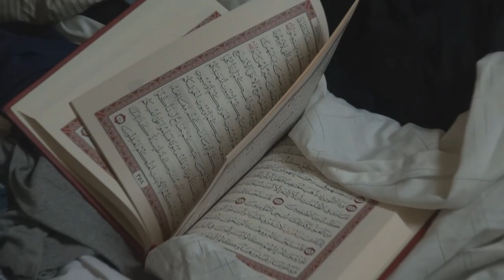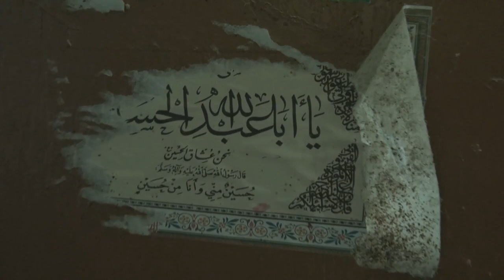آثار التخريب والتكسير التي طالت المنازل المقتحمة في بلدة العكر 9/9/2014 Bahrain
مشاهد من آثار التكسير والتخريب في المنازل التي داهمتها قوات النظام الخليفي صباح اليوم الثلاثاء (9 سبتمبر/ايلول 2014) بمنطقة العكر جنوب العاصمة البحرينية. ضمن حصار عسكري استمر لـ 7 ساعات بمساندة من قوات الكمندوز والمرتزقة ومشاركة مليشيات مدنية مقنعة مع الكلاب البوليسية، بالإضافة لغطاء جوي بالطائرات العمودية وجرافات ومصفحات ومدرعات وعشرات المركبات.